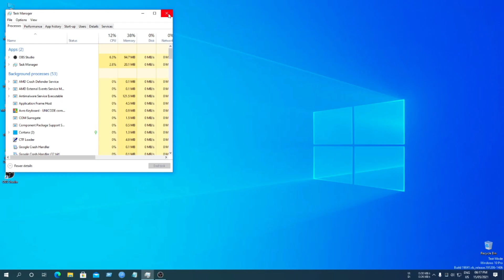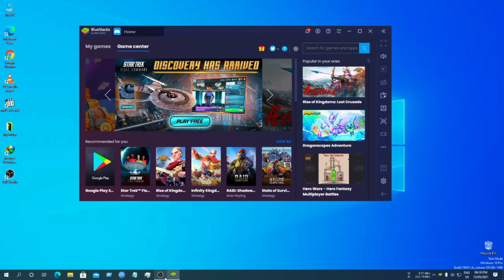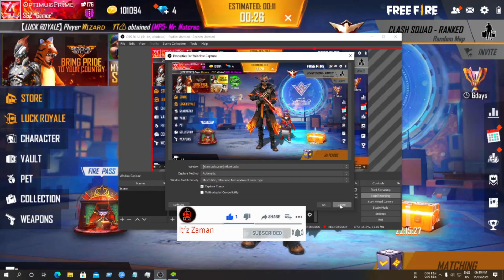Ryzen 3 3200G RAM 8GB without Graphics card on Free Fire Gameplay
Free_Fire_Gameplay_Live_Bangla_and_Hindi_By_Me_(Solo_Duo_Squad)

My In Game Name- OptimusPrime

My In Game Level - 67

Guild ID - 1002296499 (Max Level Guild & Join Us Only 55 Level & Activet Players)

           ⚔️ PC Specification ⚔️

               ⚔️Processor : Ryzen3_3200G CPU@3.60GHz 4.00GHz
               ⚔️Ram : 8GB DDR4 HyperX Fury 3200MHz
               ⚔️Rom : 2TB
               ⚔️MotherBoard : Gigabyte
               ⚔️Display : HP 22fw Monitor 75Hz

• THANK YOU FOR BEING HERE. HOPE YOU HAD FUN! 💜

SPREAD NO HATE